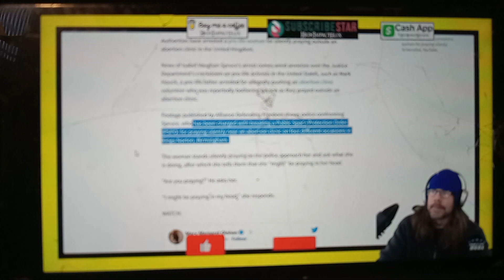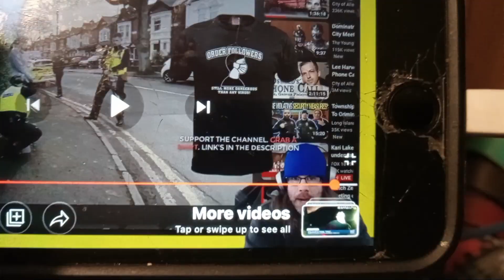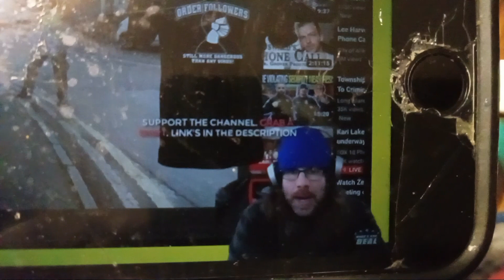INSANITY IS REAL